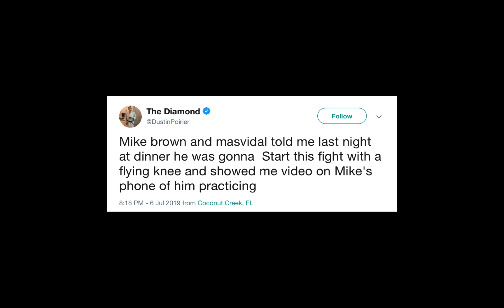Jorge Masvidal Practicing Knee 48 Hours Before Ben Askren KO